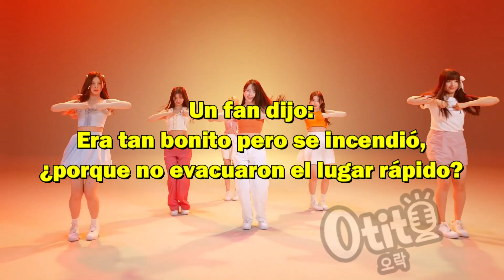OFICIAL! LILY & KYUJIN DE NMIXX ATACADAS POR UN DRONE! ESCENARIO SE 1NC3ND14! KPOPNEWS